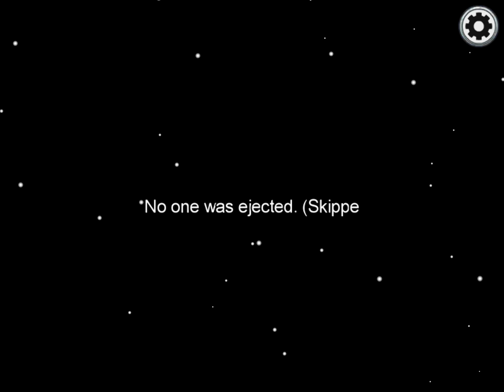I was in a among us game with slogo (awesome)